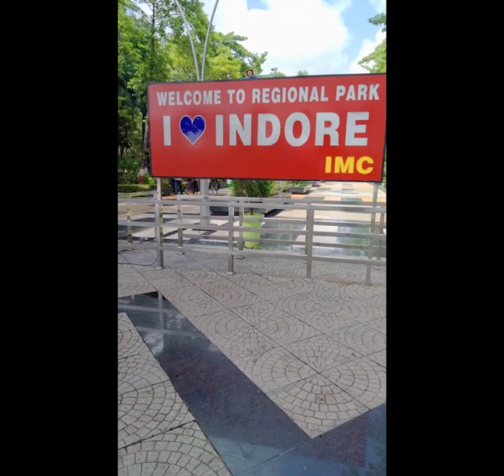July 17, 2023